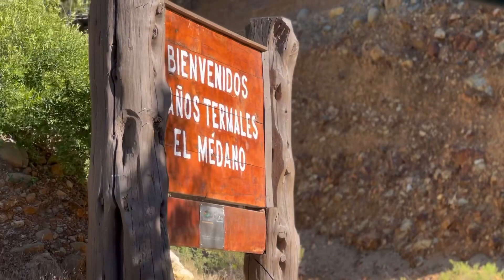¡DESCUBRE el PARAÍSO TERMAL: EL MÉDANO!💦🌋 ¡RELÁJATE Y SUMÉRGETE!🔥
Embárcate en una experiencia única en las TermasElMédano del Maule. Sumérgete en aguas termales que te transportarán a un oasis de relajación. Descubre el secreto mejor guardado de la región y déjate envolver por la serenidad y la belleza natural. ¡Prepárate para vivir una ExperienciaTermal inolvidable y renovadora! 🔥💦